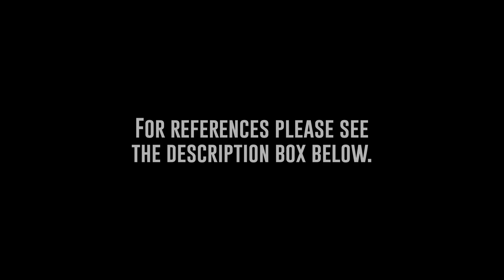A Matter of Life and Death: Challenging the COVID-19 Vaccine Conspiracies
00:00 Intro
00:18 Hydrogels
01:02 CRISPR
01:24 5G WiFi
02:42 Graphene Oxide/Carbon Nanotubes
06:43 Should I Get the Vaccine?

Does the COVID-19 vaccine contain nanotechnologies? Dr Tour addresses popular misconceptions about the vaccine.
Please see the link below for a list of references referred to in this video:
He holds no stock in big pharmaceutical companies or vaccine companies, other than what might be owned in large mutual funds as part of the university’s retirement program. Less than 10% of his research money comes from the National Institutes of Health (NIH) and he is not a principal investigator on any NIH grant. He receives a small amount of funding from the NIH, via another principal investigator, for his work on traumatic brain injury and stroke, but again that is less than 10% of the funding to his research group. Dr. Tour has not been instructed or counseled to write or speak on the topic of vaccines or COVID-19; he made the choice on his own to speak on this topic when he saw the incorrect nanotechnological claims being inserted into the vaccine debates.  Dr. Tour has several medical start-up companies but none dealing with vaccines or viruses. His medical start-up companies include work on spinal cord repair, traumatic brain injury, stroke, dementia, cancer treatment, and the killing of superbacteria. Some of the companies that he founded work on the synthesis of graphene to be used in building materials and laser-induced graphene to make sensors and devices.  He has published extensively on graphene, graphene oxide and carbon nanotubes, and on their medical uses.  Therefore, Dr. Tour is very familiar with carbon nanomaterials, their properties, derivatives, uses and limitations. A link to all of his publications is
If you found this helpful and a blessing to you or learned something new, please share and give this a like or thumbs up.

WeChat - @drjamestour